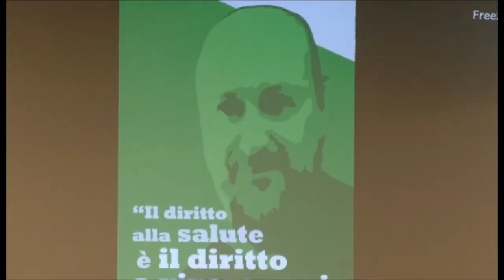convegno su malattie neurodegenerative 11 12 17